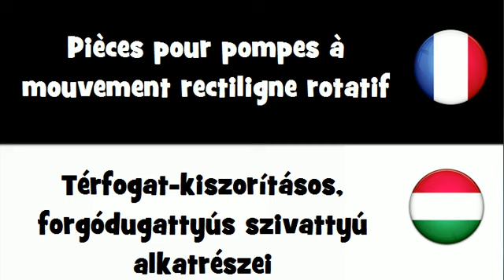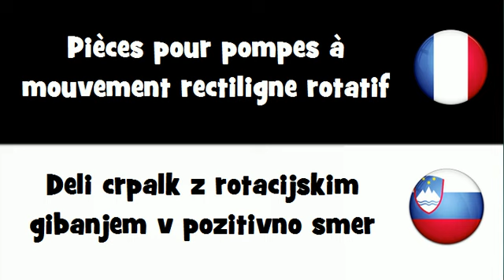Traduction en 20 langues # Pièces pour pompes à mouvement rectiligne rotatif